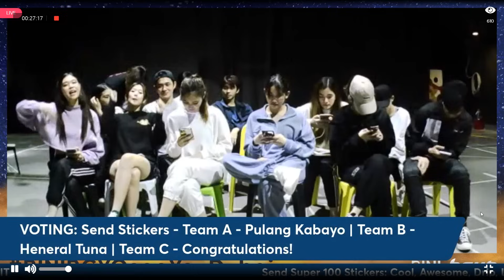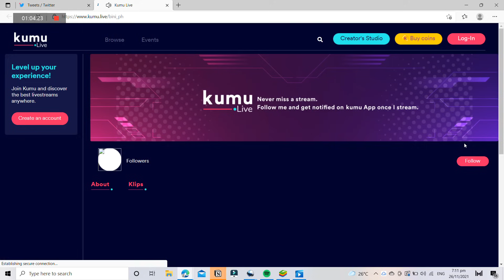BINI x BGYO KUMU LIVE || NOVEMBER 26, 2021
BGYO is a 5-member Filipino boy group that aspires to share its passion and talent with the world.